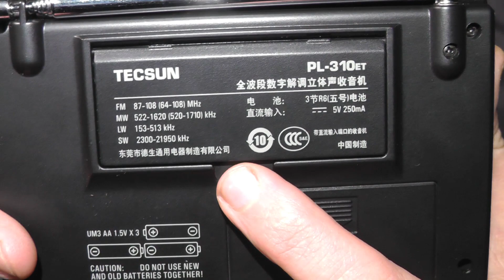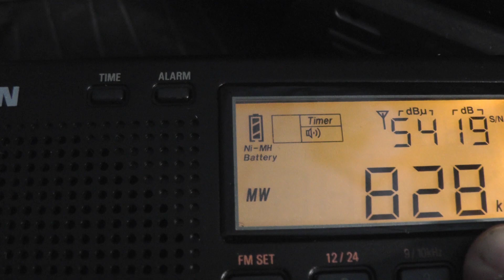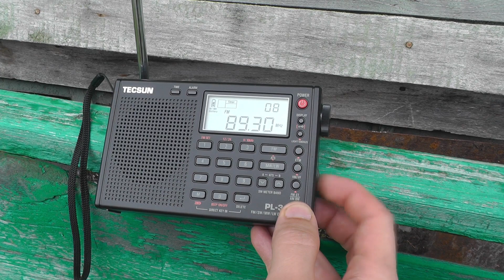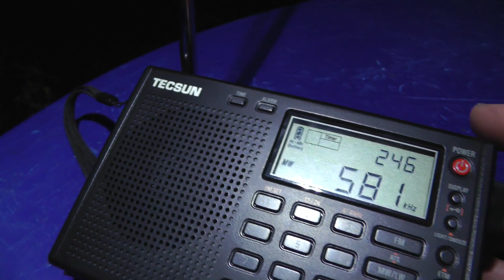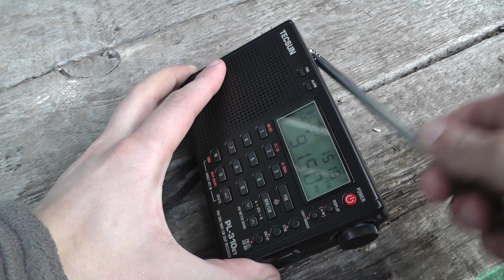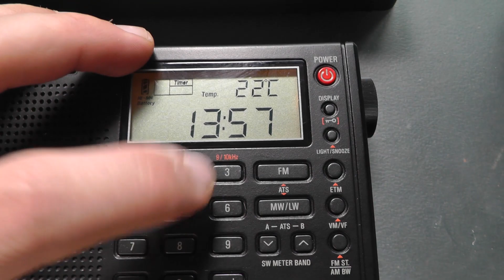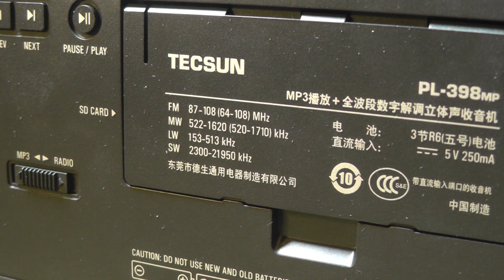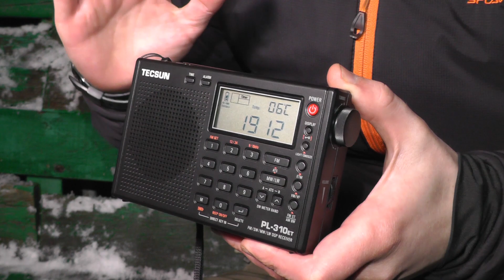Про радиоприемник Tecsun PL-310et, сравнение с PL-398mp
Про радиоприемник Tecsun PL-310et, сравнение с PL-398mp. Выводы по результатам полугода использования. Размеры корпуса: 138*87*29мм. Вес без батареек 189гр. С тремя аккумуляторами АА вес составляет 267гр. Чехол (идёт в комплекте) ещё 21гр.